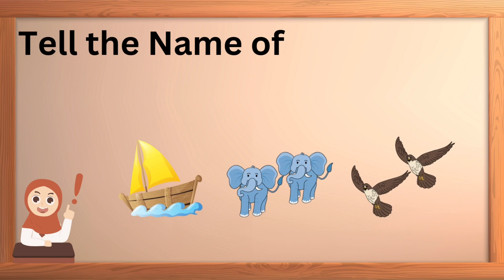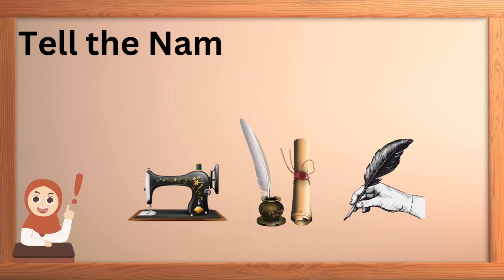Guess the Prophet name | Islamic general knowledge questions and answers for kids in English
یوں ٹیوب پر پہلی بار  بچوں کے لیے زیادہ ٹائم کی اسلامی وڈیو اور وہ بھی کارٹون بیک گراؤنڈ کے ساتھ تاکہ بچہ سیکھ بھی جائے اور بور بھی نہ ہو
جس میں آپ کا بچہ کلمے سیکھے گا
پہلا کلمہ
دوسرا کلمہ
تیسرا کلمہ
اسلامی دعائیں
رمضان المبارک کی دعائیں
روزہ رکھنے کی نیت
روزہ کھولنے کی نیت
پہلے عشرے کی دعا
دوسرے عشرے کی دعا
تیسرے عشرے کی دعا
انبیاء کرام کے پیشے

نماز کے بارے میں بنیادی معلومات بچوں کے لیے سوال جواب کی صورت میں
رمضان المبارک کے بارے میں بنیادی معلومات
Namaz Quiz
Ramzan Quiz
Angal Quiz
Prophet name
Prophet Quiz
Guess the Prophet name by emoji
Roza Quiz

اسلامی معلومات کوئز کی صورت میں
اور اسلام سے متعلق بہت کچھ